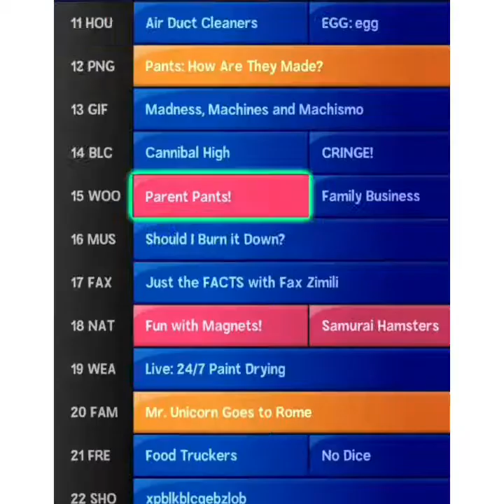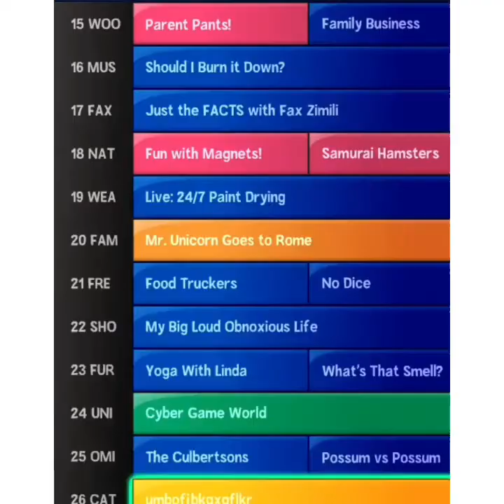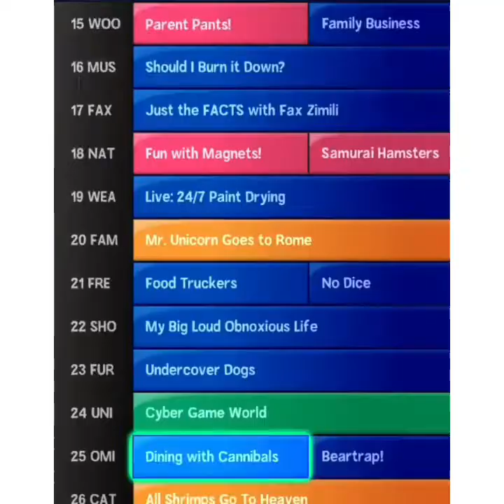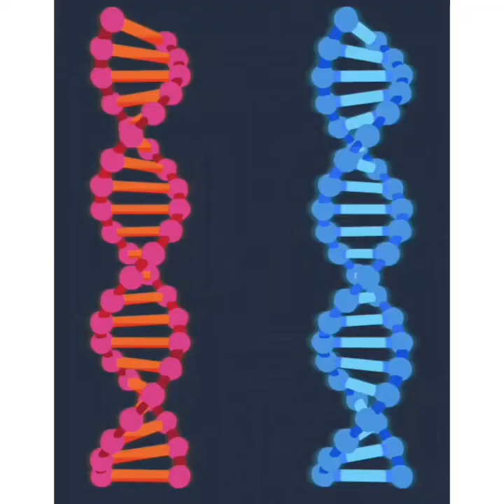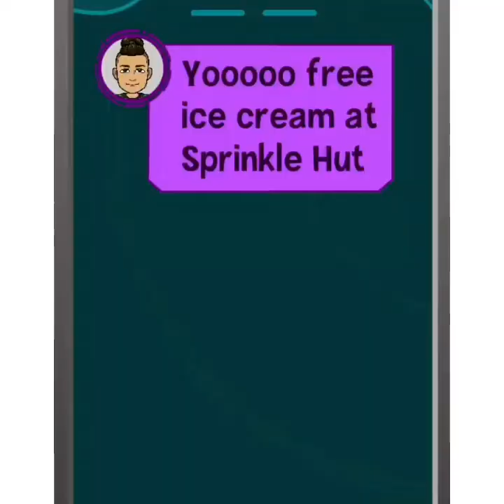Shane's Bitmoji TV (S1 E2) Spy Squad!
My Bitmoji TV show staring Cheyann Cain!